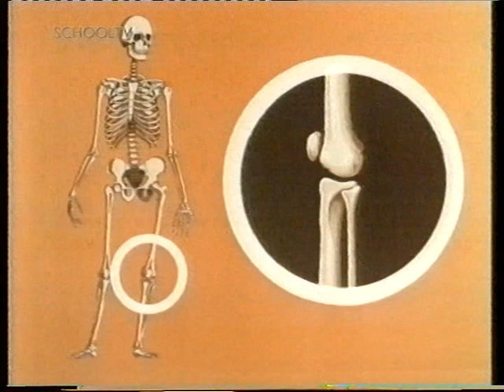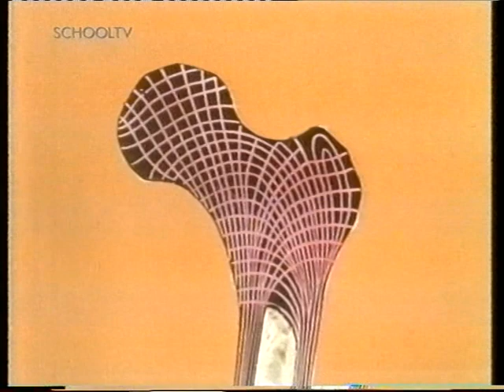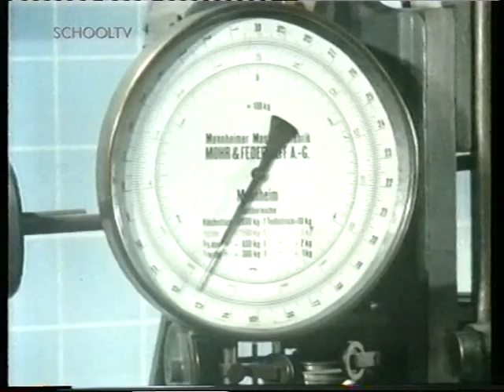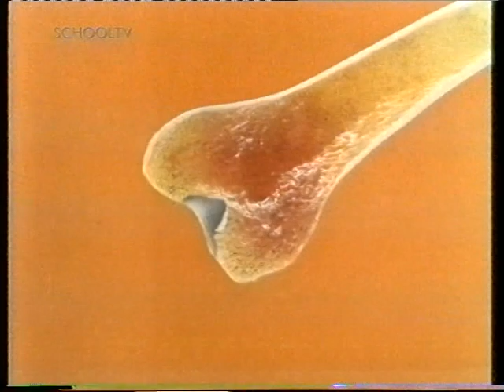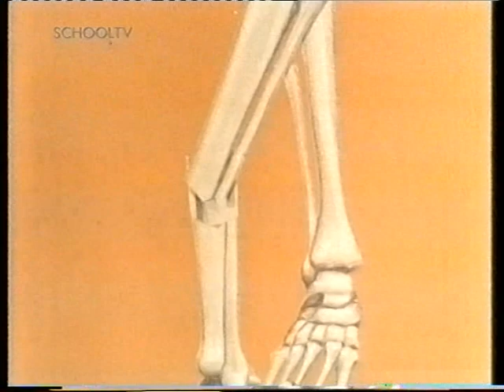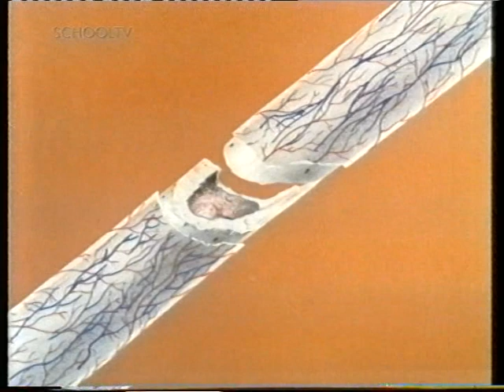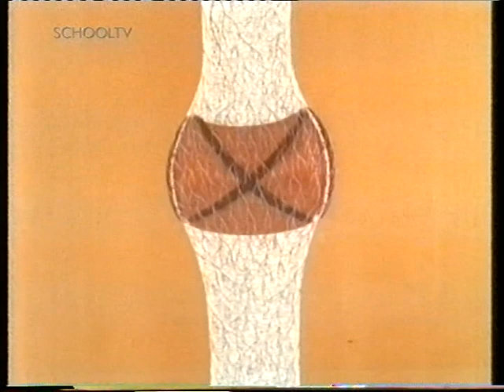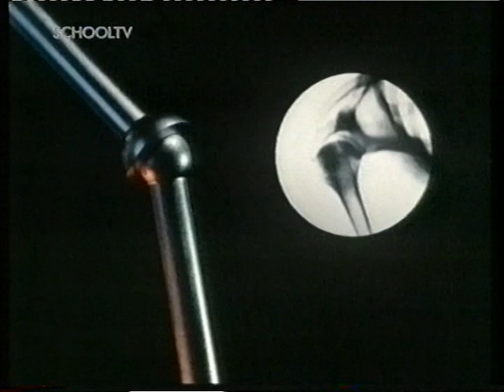Bio-bits 57 Het geraamte